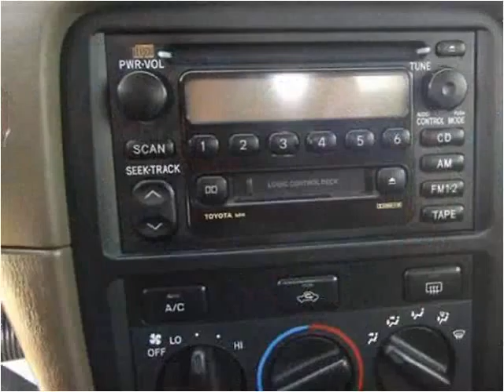2000 Toyota Camry Used Cars Harrisonville MO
This 2000 Toyota Camry is available from Show Me Auto Mall.